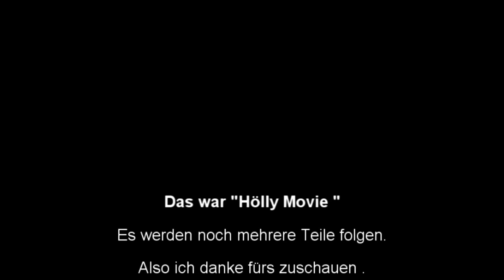Hölly Movie Folge 1 - Höllywoodboys (HD)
LEUTEEEEE !!!

GEHT ALLE AUF UNSERE FANPAGE UND DRÜCKT GEFÄLLT MIR !!